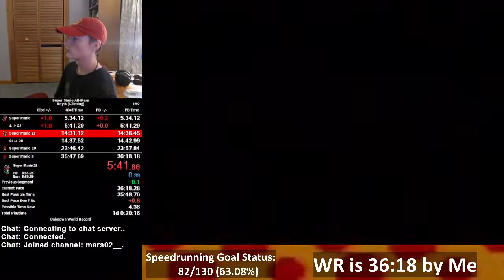*WR* Super Mario All-Stars Any% (J-Timing) Speedrun in 35:46!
Achieved on 6/27/2022.
Bad SMB3. :(  0 hands though. :)